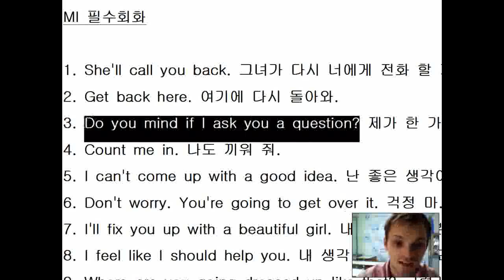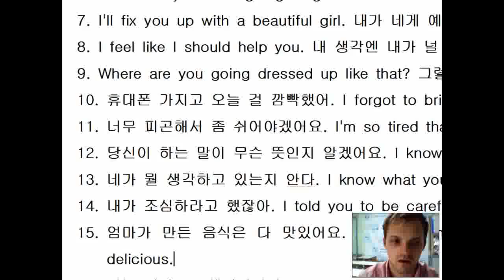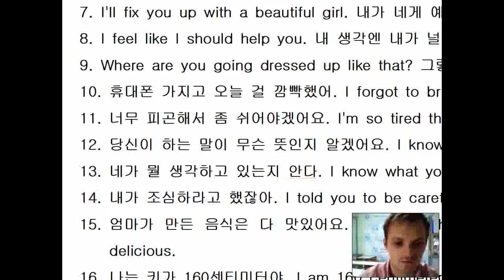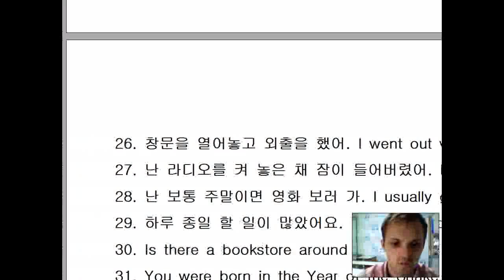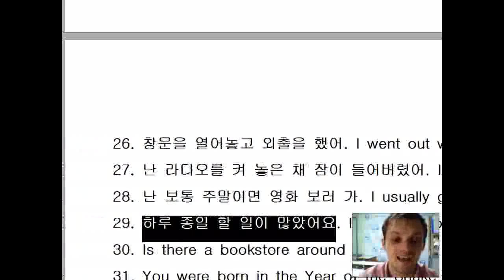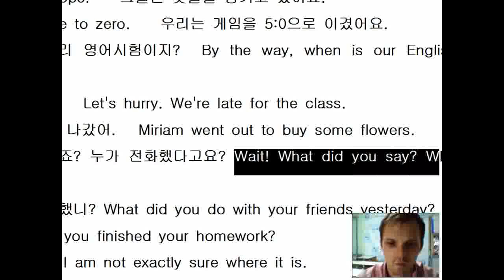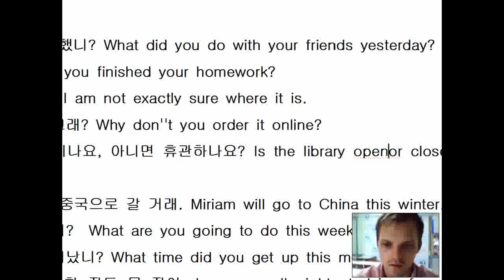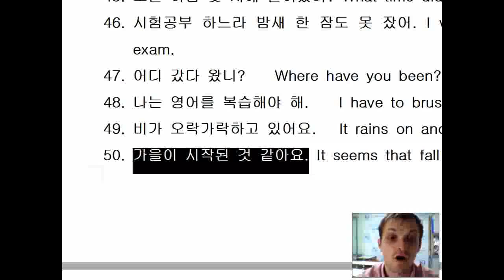BNJ English 어학원 MI basic conversation 1